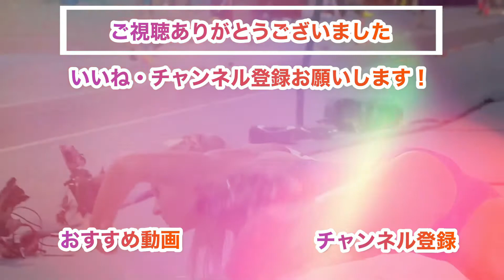【陸上女子】三段跳世界選手権：ロンドン大会 2017 #3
1 オルガ・リパコワ (KAZ) 14.57 Q
2 ユリマールロハス (VEN) 14.52 Q
3 スザーナコスタ (POR) 14.35 Q, PB
4 パトリシア・マモーナ (POR) 14.29 Q
5 クリスティン・ギエリッシュ (GER) 14.25 Q
6 シャニカ・トーマス (JAM) 14.21 Q
7 カテリーン・イバルゲン (COL) 14.21 Q
8 ハナ・ミネンコ・ミネンコ (ISR) 14.17 q
9 キンバリーウィリアムズ (JAM 14.14 q
10 アンナ・ヤガチャク (POL) 14.09 q
11 アナ・ペレテイロ (ESP) 14.07 q
12 ネーレエッカルト (GER) 14.07 q